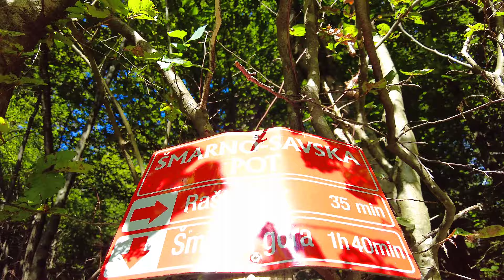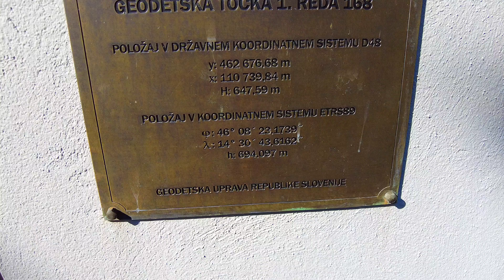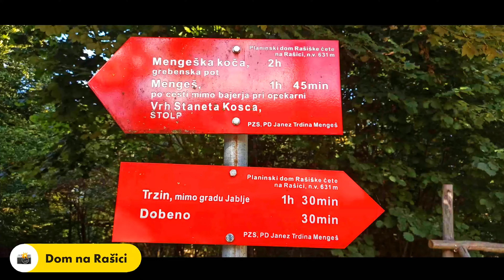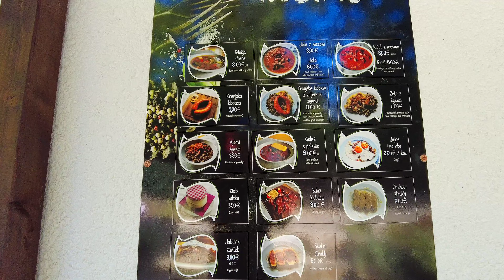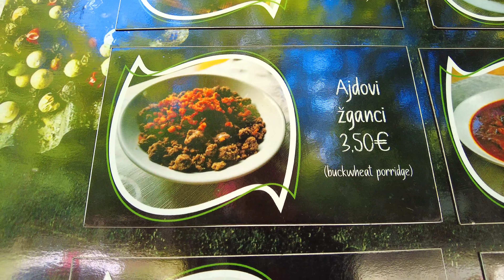Slovenia walking tour Rasica 4K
Vrh Staneta Kosca, better known under the name Rašica, is located north from Ljubljana, more precisely above the village Rašica and Dobeno. From the top on which there is 17 meters high lookout tower a beautiful view opens up on a larger part of main Slovenia, where the view is the most beautiful on Kamnik Savinja Alps.
Only few meters below the summit there is also a mountain hut, which is open every day.